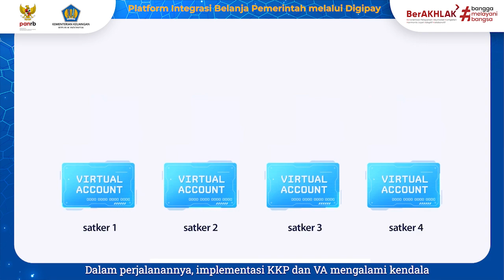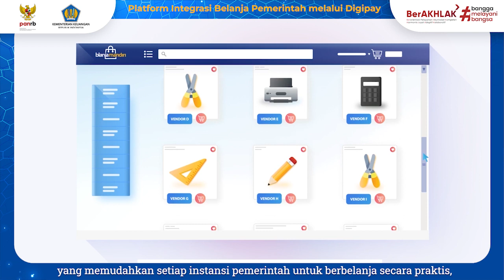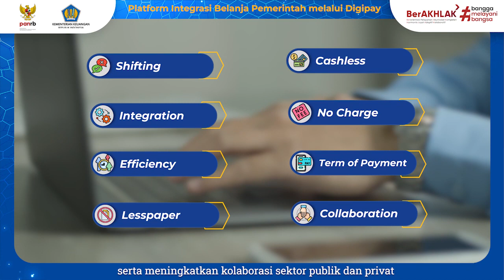Platform Integrasi Belanja Pemerintah melalui Digipay: Pemberdayaan UMKM dan Bangga Produk Indonesia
Direktorat Jenderal Perbendaharaan mengembangkan sebuah platform marketplace dengan sebutan Digipay (Digital Payment-Marketplace) yang menyederhanakan mekanisme belanja instansi pemerintah dengan mengubah mindset, pola kerja, meningkatkan efisiensi waktu dan biaya, serta meningkatkan kolaborasi sektor publik dan privat dalam digitalisasi belanja pemerintah dan pemberdayaan UMKM. Melalui Digipay diharapkan dapat menciptakan ekosistem belanja pemerintah yang inklusif dan berbasis digital, serta mampu meningkatkan peran serta UMKM.
Digipay, berdayakan UMKM menuju Indonesia Emas 2045!